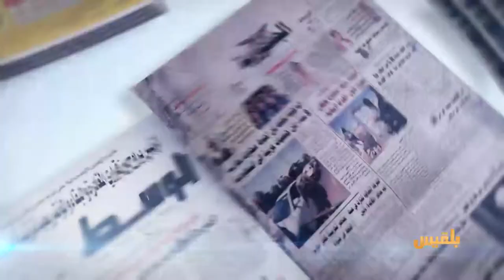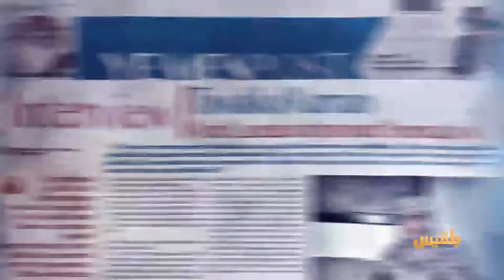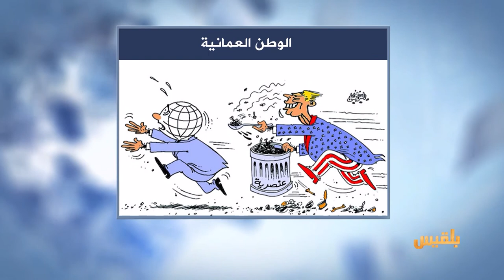كشك الصحافة | 16 - 2 - 2017 | تقديم : سالم باحمران